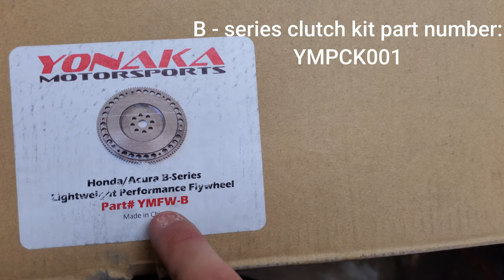Honda Complete Clutch Install Guide! B Swapped EK Civic Yonaka Stage 3 Clutch & Lightweight Flywheel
Today I show you guys how to Install a clutch kit and flywheel on my B16 swapped 99 civic. Same steps apply to a D series and factory clutch setups!